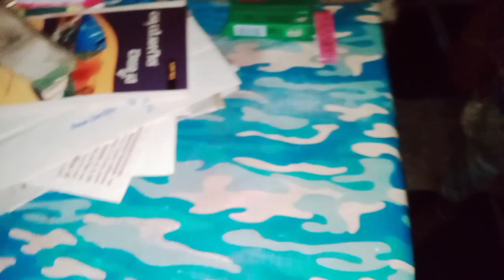ನೀವು ಎಂದಿಗೂ ಕೇಳೆ ಇರದ ಕೆಲವು ಜಾನಪದ ಹಾಡುಗಳನ್ನು ನಿಮಗೋಸ್ಕರ ಹಾಡಿದ್ದೇನೆ, ಹೇಗಿವೆ ಕೇಳಿ | kannada vlogs - 87